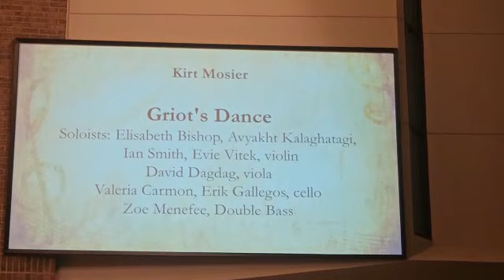Griot's Dance - HEB Honor Orchestra & Northeast Orchestra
Avyakt Kalaghatagi Solo